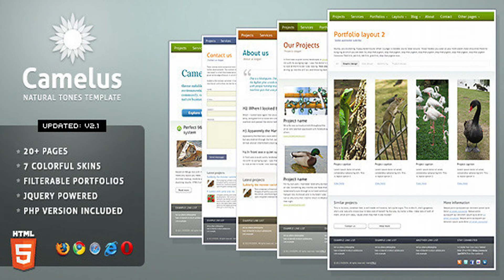Camelus - Nature Tones Business Template | Themeforest Website Templates and Themes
UPDATED (March 2011): HTML5 version, 7 skins, 20+ pages UPDATED (November 2012): new Twitter API fix This design is good choice for an eco, environmental, recycling, non profits, grassroots, organizations or nature business website. But it can easily be modified to reflect any genre. For example, some buyers used this theme for festivals, children sites, medical-related websites, science sites, etc. Theme features: HTML 5 20+ page templates 7 Different color schemes (see live preview with styleswitcher) Tableless layout, 12 columns grid system Filterable portfolios with animation Pricing table pages, FAQ page, various layout pages Multi-level navigation Homepage has a feature block with custom jQuery slideshow Contact page with Ajax form submit and client-side validation with jquery.validate plugin Uses Fancybox – a lightbox clone Favicon ready Easily editable, default styles are in place, well commented. Final download content: 3 PSD Files 20+ pages 7 skins PHP version with include files for easier editing HTML file with explanations and code references Credits: jQuery + plugins: Validate, Superfish, BGIframe, EventHover, Fancybox Illustration icons are by Dryicons and social media icons are by jwloh. Heading fonts are replaced with Cufon font replacement technique. Font used is Aller Checkout my other items:
 0

download Camelus - Nature Tones Business Template | Themeforest Website Templates and Themes